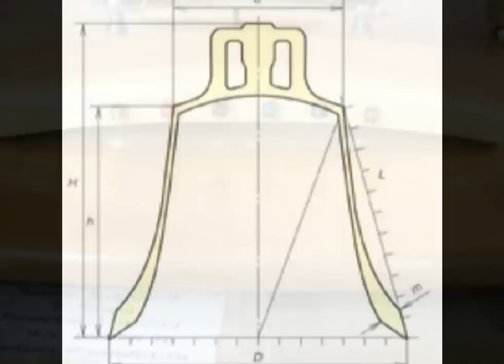guitar 2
Электроакустическая гитара.
Клен,накладка-ebony.Сквозной гриф.
Оснащение-EMG 58 (emg exg+spc filters) +
Schaller piezo GTMP N Guitar Bridge